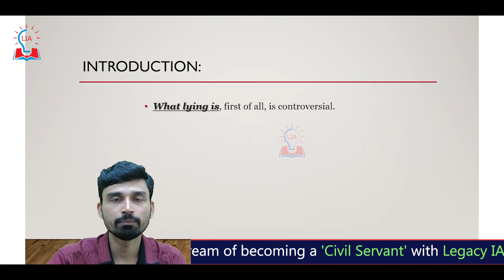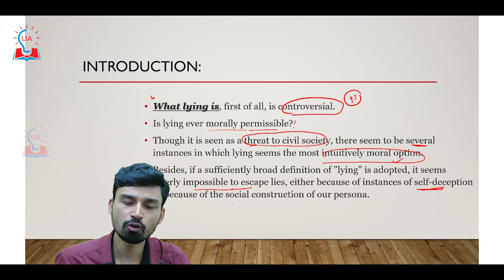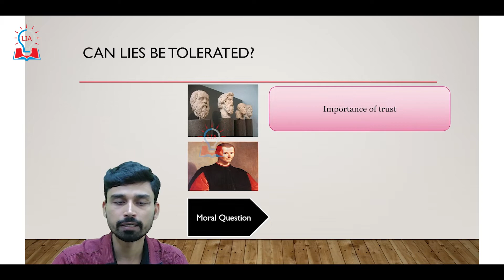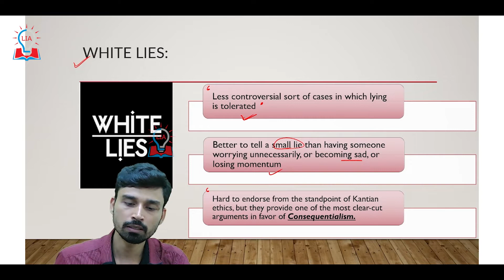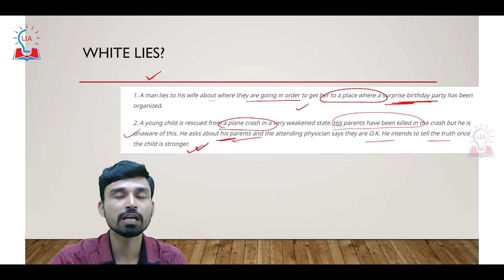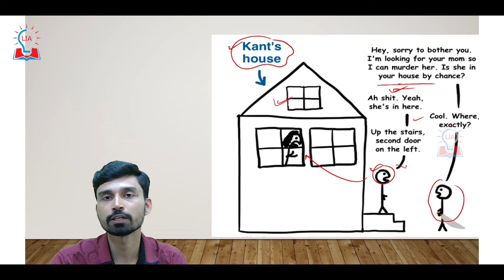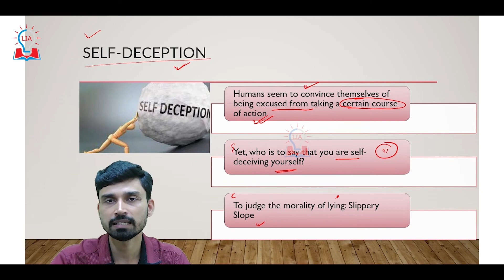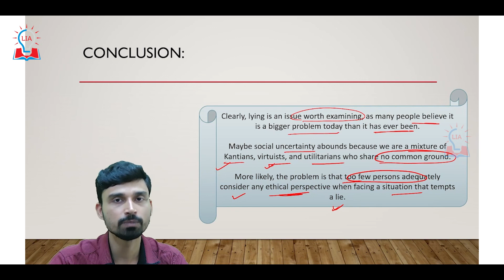The Ethics of Lying - Concept and Learning | UPSC Ethics GS 4 | Legacy IAS Academy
Hello Students, in this video we are going to discuss about The Ethics of Lying. To Know more about more about the topic Ethical dilemma of lying and concept, watch our full video.